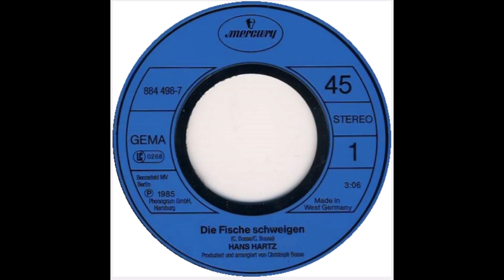Hans Hartz - Die Fische schweigen